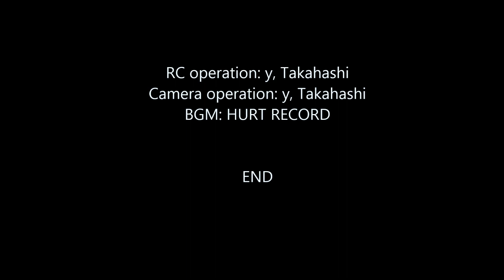Reborn RC skjold 20170630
Radio-controlled ship made in the past: Norway Navy SES missile boat
It has been replaced with a brushlless motor to improve the performance significantly.
過去に製作したラジコン船：ノルウエー海軍ＳＥＳミサイル艇を
　ブラシレスモーターに換装して、大幅な性能アップを図った。